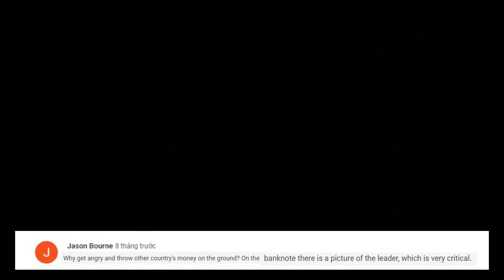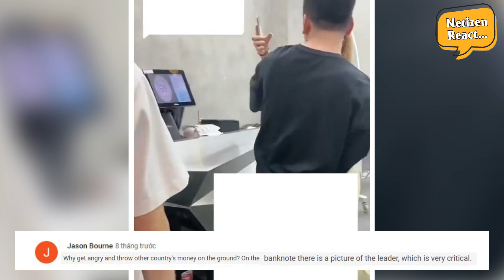CĐM Quốc Tế Phẫn Nộ Tẩy Chay Khách Tây Vì Dám Làm Hành Động Xem Thường Việt Nam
chúng ta vẫn luôn nói rằng tây văn minh lắm, tây hiện đại và lịch sự lắm. đúng là những cái tốt thì chúng ta nên học hỏi nhưng nơi đâu cũng có người này người kia, không phải ai cũng lịch sự và văn minh. video ngày hôm nay sẽ cho bạn thấy một cái nhìn rất khác về “tây” mà chúng ta hay nói.
Điển hình là mới đây tại thành phố Hồ Chí Minh, một tiệm làm tóc có tiếng đã bất ngờ đăng lên một đoạn clip ghi lại hình ảnh nữ du khách người nước ngoài ném tiền xuống đất tại tiệm làm tóc, Điều đặc biệt là Thái độ phách lối của vị khách Tây này đã khiến dư luận không khỏi bức xúc, nhiều người nước ngoài cũng không thể bênh nổi hành động xúc phạm Việt Nam nghiêm trọng của chị gái.
Vậy đầu đuôi câu chuyện là như thế nào? Netizen quốc tế đã có phản ứng ra sao? Hãy cùng chúng mình đi tìm hiểu ngay sau đây nhá.
Vào Ngày 21/5 vừa qua, trên mạng xã hội TikTok đã xuất hiện đoạn clip ghi lại hành động kém văn minh của một cô gái người nước ngoài khi thẳng tay ném tiền xuống đất và bỏ đi khiến cư dân mạng nổi đóa. Tuy nhiên, nhân viên của cửa tiệm salon làm tóc đã can ngăn, bắt buộc phải nhặt lên vì đó là hành động thiếu tôn trọng với đồng tiền Việt Nam.